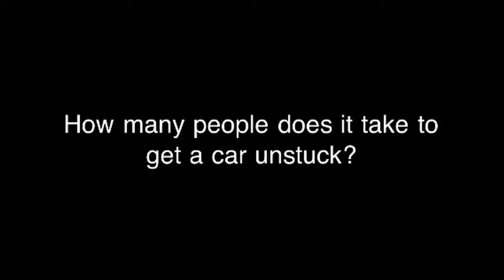The Aftermath Of Blizz 2010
Watching the horrors of snow. Ain't always so beautiful.